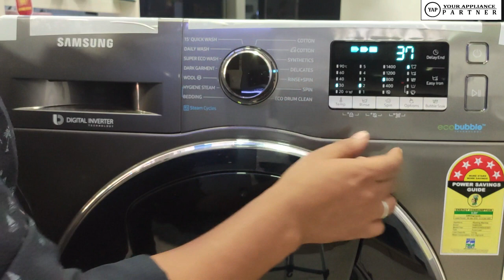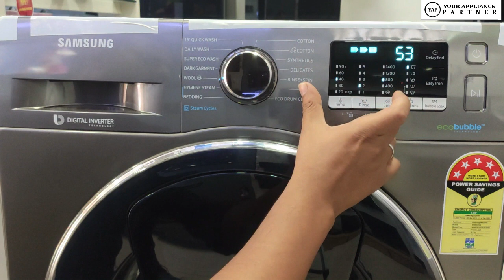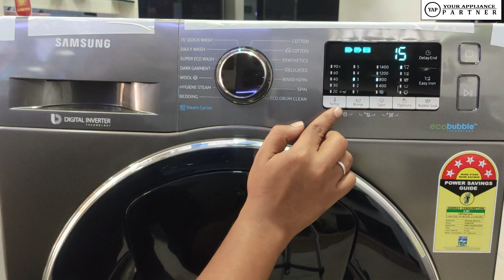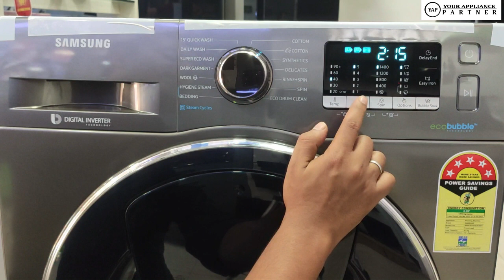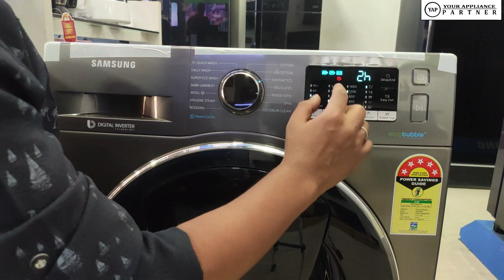Samsung 9KG Washing Machine Controlling System || স্যামসাং ৯ কেজি ওয়াশিং মেশিনের নিয়ন্ত্রন পদ্ধতি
Hi guys,
Hope you are doing well. It's the video on basis Samsung add-wash washing machine controlling systems video. It's helps you to use 9KG add-wash washing machine & also help to operate all moods.